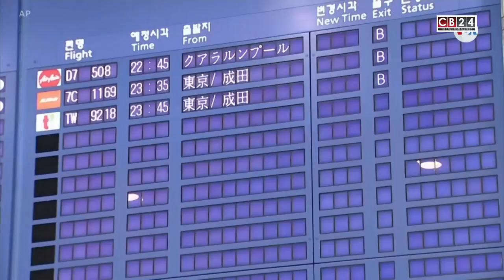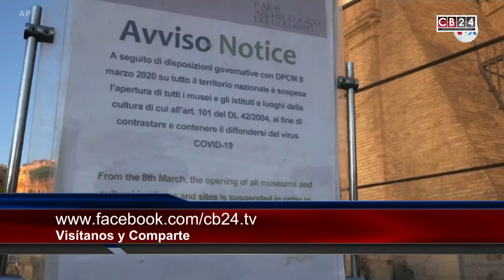A DEBATE ... CON ALEJANDRO MARCANO SANTELLI MARZO 17